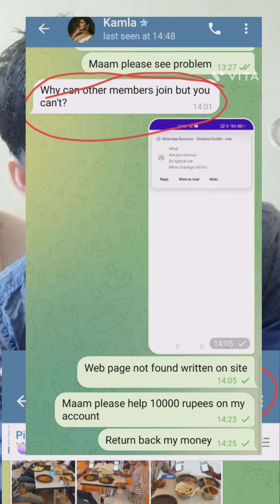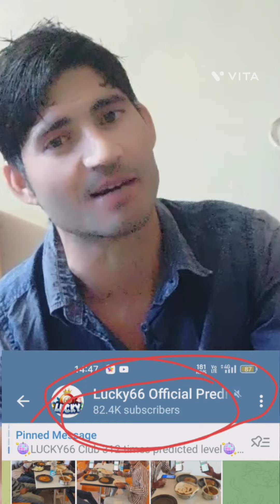Lucky 66 game frod exposed | lucky 66 batting game